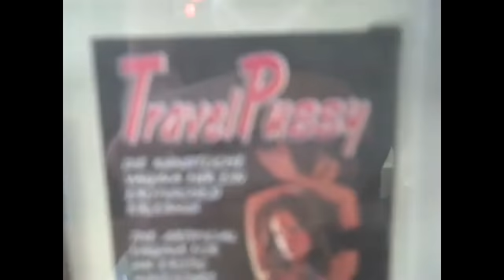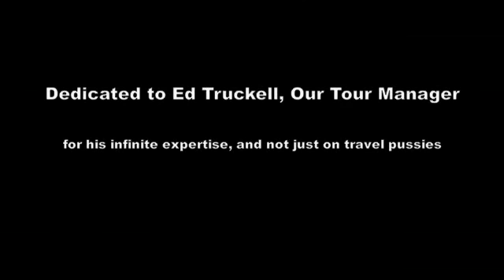девушка в коробке / rttv / The Travel Pussy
girl in package

We bought a travel pussy from a vending machine in a German gas station to go with our vibrating cockring. We were expecting something slightly more high-tech. — Peggy On Tour